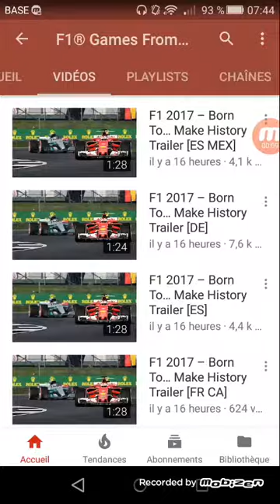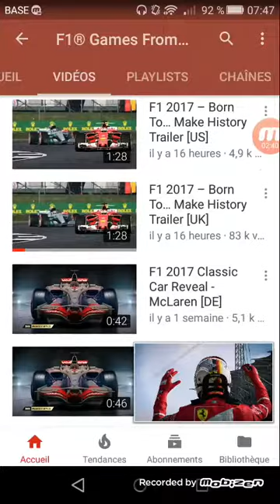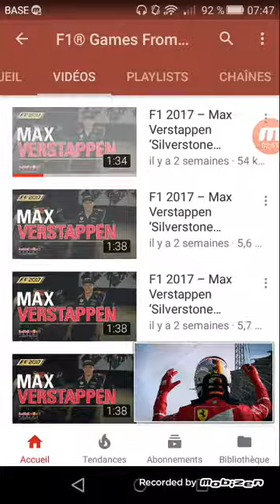Trailer f1 2017 a couper le souffle?